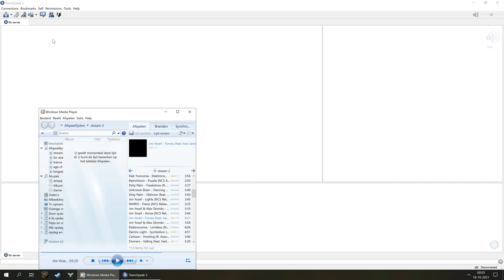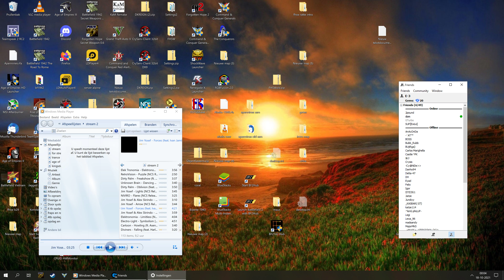playing Battlefield fhsw on Sunday evening flying the bf109 g6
I am using keywords  in my description  to optimise for Google Search  too hopefully result
 in more people seeing this game  so that's why I have the weird titles

this game plays  great on potato PC with a Intel HD Graphics 4000 or intel UHD Graphics 620
or NVIDIA GeForce GT 720M or AMD Radeon RX 550

This is my twitch channel I regularly stream on it.
now on dlive as well ! my Dlive channel is multi stream !

the  fhsw discord channel  i am E-3 on there :)

playing  battlefield fhsw in 4k in 2021

 fhsw = no premium,  no grinding,   no  unlocks, no buy advantage, just have fun